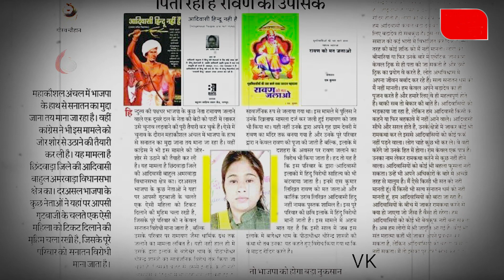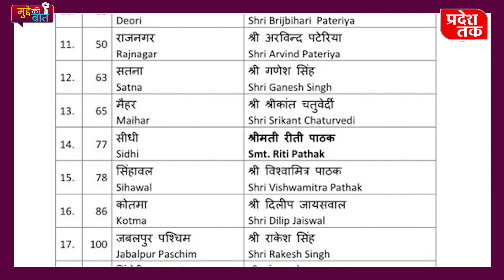Mudde Ki Baat || BJP ने रामायण जलाने वाले को दिया टिकट? Manmohan Shah Batti | Monika Shah Batti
लम्बें समय से सत्ता में काबिज बीजेपी इस बार भी मध्यप्रदेश की सत्ता अपने हाथ से नहीं जाने देना चाहती युवाओं,महिलाओं व कर्मचारियों को साधने के बाद भी ​बीजेपी केन्द्रीय नेतृत्व को लगा ​की सत्ता वापसी की राह इतनी आसान नहीं है तो उन्होंने केन्द्रीय मंत्री और सांसदों को मैदान में उतार दिया। यहा तक तो ठीक था लेकिन भाजपा ने हिन्दु और सनातन का विरोध करने वाले व्यक्ति के बेटी को टिकट देकर जनता को सोचने पर मजबूर कर दिया की सत्ता प्राप्ति के लिए बीजेपी कुछ भी करने को तैयार है। रावण को आराध्य मानकर उसकी पूजा करने वाले हिन्दू विरोधी उस सख्स के बारे में आज मैं आपको विस्तार से बताने वाला हु,तब आपको समझ मे आएगा कि बीजेपी की कथनी करनी में कितना फर्क है.